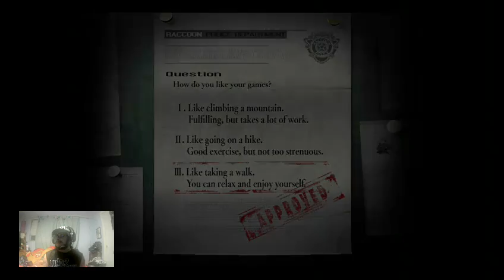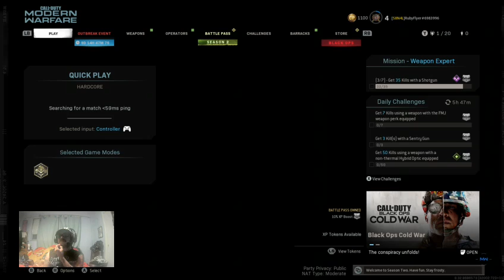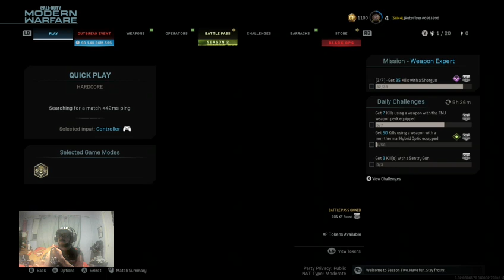Time to clear my mind and have fun